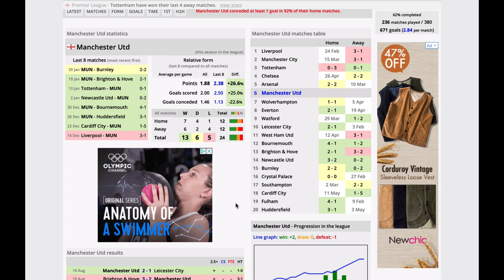Paris sportifs et changement d'entraineur : devez vous jeter les statistiques à la poubelle?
Comment parier sur une équipe qui vient de changer d'entraineur ? Est-ce que les anciennes stats sont encore utilisables ? Quelles statistiques prendre en compte pour son prono ?

1 - Ne pas parier avec ton coeur :  oublie ton équipe préférée. Tu ne dois parier qu'après une analyse objectives qui prend en compte de nombreux critères. Pas uniquement parce que tu le sens, ou parce que ton copain Jerôme t'a dit que c'était un bon prono !

2- Tiens un bilan :  c'est le seul moyen de savoir si tu gagnes sur le long terme. Peu importe de gagner un ou deux paris. Il faut que ce soit rentable sur le long terme !  Si tu gagnes rarement mais que tu gagnes des paris à grosses cotes, tu es gagnant !

3- Fixe toi une mise raisonnable par rapport à ta bankroll. Ca serait dommage qu'au bout de 3 paris perdus, tu n'aies plus d'argent pour miser. Les séries perdantes, cela peut arriver !  Il faut donc parier un pourcentage raisonnable de sa bankroll pour ne pas prendre le risque de te retrouver son argent à parier !